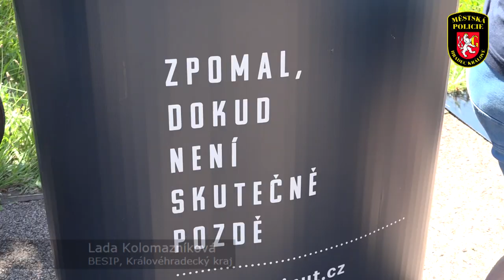Kontroly cyklistů s BESIPEM